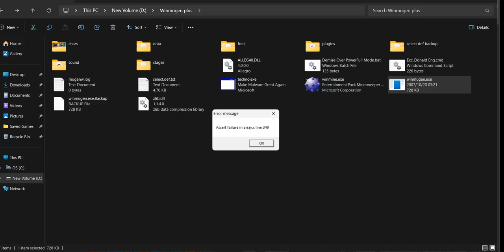(Winmugen) Non-Existence-Darkness(Remake) (Lv0) vs some characters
Me when another koakuma edit dropped. For some reason she only work on 2p side

0:08 S_Sakuya (12P, AILV7)
0:55 DarknessSevenNight (12p)
1:44 Carmine-Archfiend
2:26 Whisper_Korridor
3:14 Big Bang Donald-R lv2
3:51 -Inferno-ZERO-Final
4:52 -Sadistic-Red-Donald- (Hard)
5:46 Valkyrja (Lv1)
6:25 Nether (6p ai off)
7:37 Wicked_Law's_Witch (Statedef -6)
8:07 !TheDemon